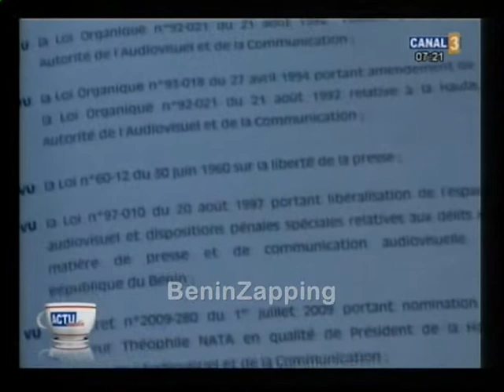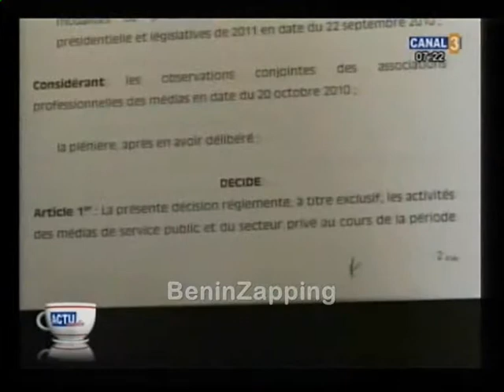101027 - Pré-campagne dans médias - Autorisation HAAC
La HAAC a autorisé le début de la pré-campagne au sein des médias pour le 2 novembre 2010